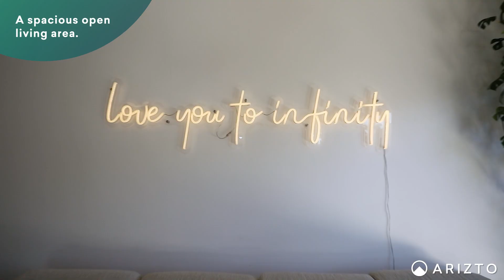4 Belray Place, Papamoa Beach - Arizto